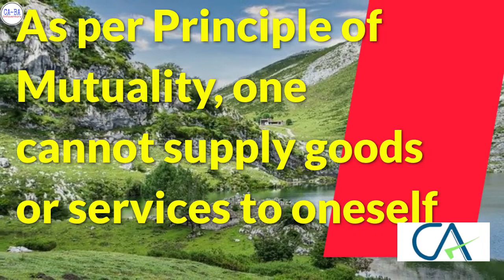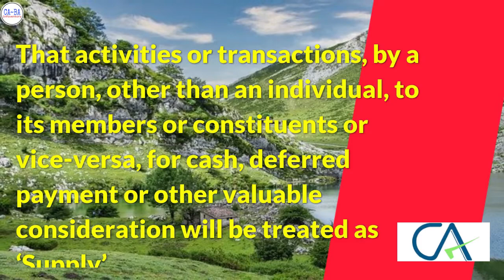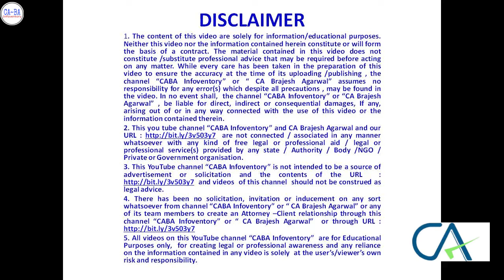to Club & Associations under GST 1m CA # BRAJESH